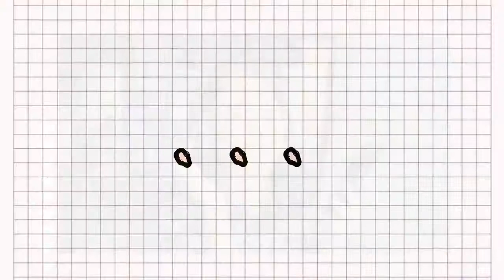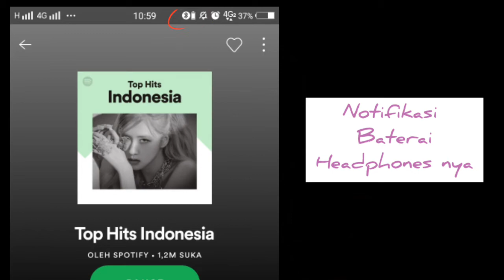UNBOXING WIRELESS HEADPHONES HADIAH ORIFLAME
Hy semua nya di video kali ini Vika mau ajakin kalian untuk unboxing wireless headphones ini Vika dapet hadiah dari oriflame yuk tonton video nya sampai habis